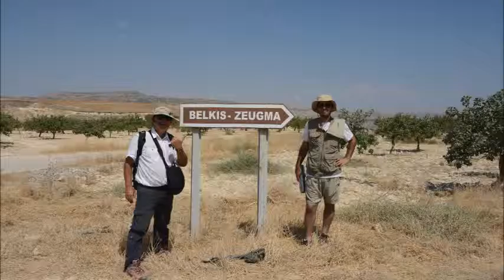Gezsen Anadolu’yu TRT Dış Yayınlar